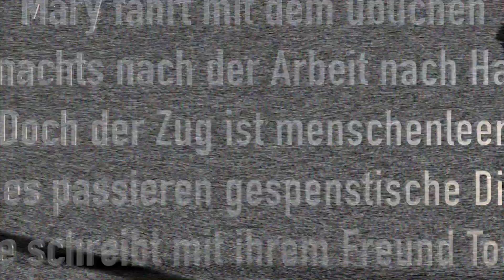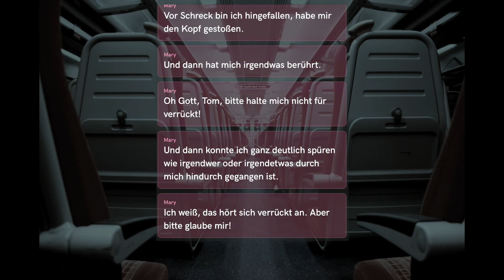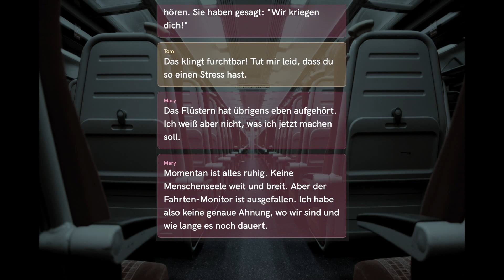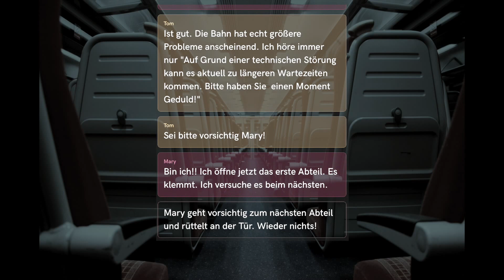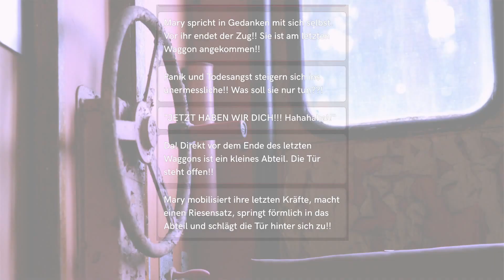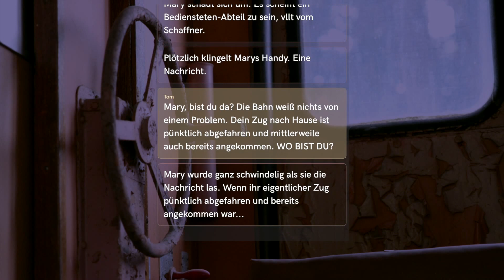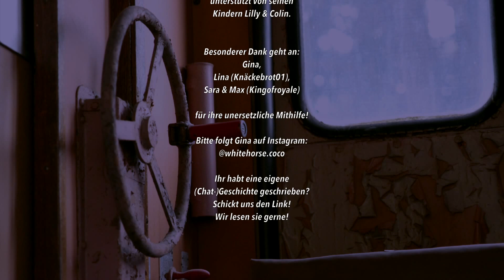Der Geisterzug #2: Das Abteil I Grusel Chatgeschichte I TAP BY WATTPAD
In diesem Video zu "TAP Chatgeschichten" liest Fabian die Geschichte “Der Geisterzug”.
Autor: fabelaTV

Dieses Video wurde auf einem iPad erstellt und bearbeitet.
Eingesetzte Apps:
Screen-Capture: iOS 11 Beta Display Recorder

Über diesen Kanal:
Auf fabelaTV stelle ich jeden Tag um 20 Uhr neue Geschichten vor. Chatgeschichten, WhatsApp-Geschichten, Creepypastas, Gruselgeschichten, interaktive Geschichten.

Mit dabei sind regelmäßig Geschichten aus der Hooked-App, Tap-App sowie der Wattpad-App.

Gerne stelle ich auch deine Geschichte vor. Schreib einfach in die Kommentare oder eine E-Mail (siehe Abspann in jedem Video).

APP-BESCHREIBUNG:
Melden Sie sich mit millionen anderen Nutzern, die Wattpad lieben, an der unbegrenzten, stetig wachsenden Weltbibliothek mit KOSTENLOSEN Büchern und Geschichten.

SEIT 3 JAHREN UNTER DEN 5 BESTEN BÜCHER-APPS!

• Stöbern Sie durch unsere Auswahl an mehr als 10 Millionen KOSTENLOSEN Büchern und Geschichten; das Beste aus Science-Fiction, Fantasy, Krimi, Liebesromanen, Fan-Fiction, Thriller und noch viel mehr!
• Verbinden Sie mit Ihren Lieblingsautoren, darunter Margaret Atwood und Paulo Coelho, sowie Tausende angehende Schriftsteller aus der ganzen Welt
• Erhalten Sie Updates zu Büchern und Geschichten direkt von Autoren
• Lesen Sie Ihre Geschichte offline und gestalten Sie Ihre Einstellungen für eine persönliche Erfahrung
• Synchronisieren Sie Ihre Wattpad-Bibliothek zwischen Handy, Tablet-PC und wattpad.com
• Schreiben und veröffentlichen Sie Ihre eigene Geschichten, damit sie von anderen gelesen werden können

"Ich liebe Wattpad!!" - Tausende von Rezensionen im App Store

Lieben Sie Wattpad schon?

• Worauf warten Sie? Laden Sie unsere App herunter!
• Verbinden Sie mit uns auf Facebook und folgen Sie Wattpad auf Twitter